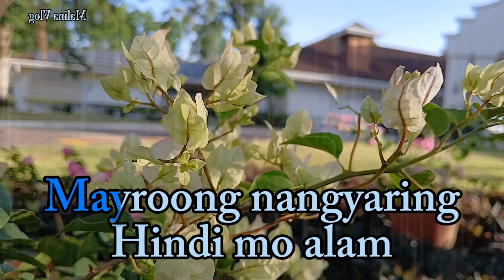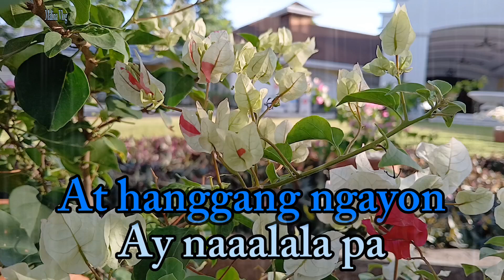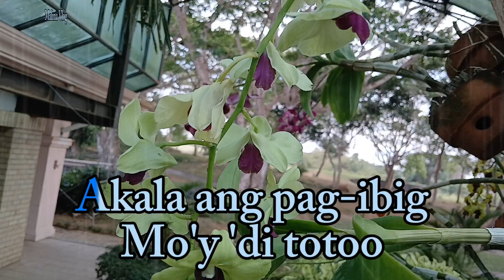Muntik Na Kitang Minahal - Carol Banawa " Cover By: Diana CM (Lyrics Video)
Muntik Na Kitang Minahal - Carol Banawa " Cover By: My Daughter Diana CM (Lyrics Video)